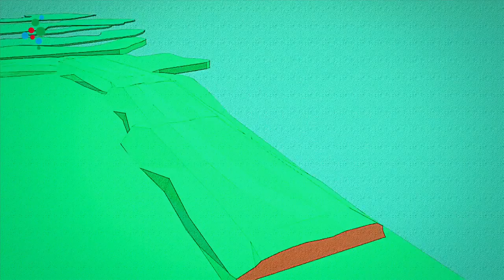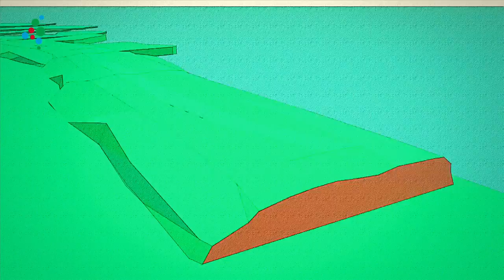Kennis voor Klimaat TV: Superveilige dijken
Klimaatverandering zorgt voor meer neerslag en een stijgende zeespiegel. Nederland moet maatregelen nemen om ervoor te zorgen dat de dijken ook in de toekomst stand blijven houden tegen het water. Superveilige dijken (ook wel bekend als klimaatdijken) zijn niet hoger dan gewone dijken, maar wel veel breder. Ze zijn zelfs zo breed dat je er op kunt bouwen. Superveilige dijken zijn sterk, bijna onmogelijk om door te breken en smelten samen met hun omgeving.

Klimaatadaptatie past bijna niet in 5 minuten. Toch willen we je laten zien hoe Nederland zich voorbereidt op klimaatverandering en daar mooier en veiliger van wordt. Dit filmpje laat heel kort zien hoe we dat doen. Wil je meer weten van alle wetenschappelijke achtergronden?

Wil je discussiëren naar aanleiding van het filmpje? Kijk dan op onze Linkedingroep

Deel deze video op facebook of twitter, gebruik hem in je presentaties, op school, op je blog.
Kennis voor Klimaat is ook te vinden op

Videoproductie: Arteffects, Arnhem